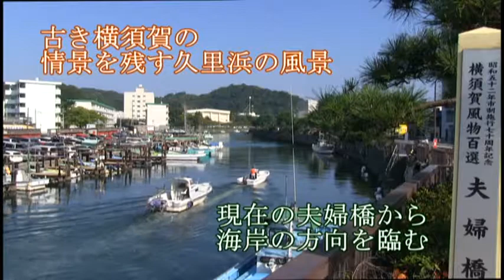心に残る故郷横須賀「2014くりはま花の街フェア：秋を訪ねて」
撮影日時:平成26年10月18日（土曜日）、19日（日曜日）
撮影場所:くりはま花の国＆久里浜の情景など
投稿者:Y.Matsuo
2014年10月8日、14日の大型台風によって、くりはま花の国のコスモス園に咲く可憐なコスモスは、大打撃を受けました。10月18日（土）、19日（日）「花の国フェア：秋」に遠方から観光バスで訪れた観光客に方々は、少なからずがっかりされたことと思います。しかし、両日とも晴天に恵まれて、花の国はいつになく明るい雰囲気に包まれました。ハーブ園温室に、ゴクラクチョウカが花をつけていました。
【よこすかムービーチャンネル『撮れたてよこすか～みんなの投稿コーナー』投稿作品】